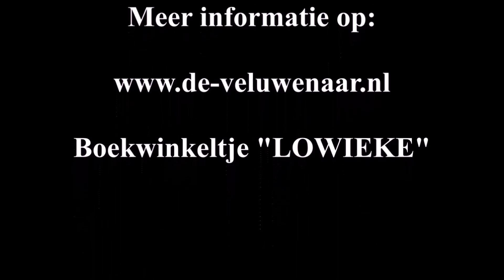Louis Fraanje - In en om de oude jachthut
Louis Fraanje - In en om de oude jachthut - Louis Fraanje neemt u heel even mee in de oude hut op de Veluwe. Ook komen de prachtige boekjes Vrijbuiters van de Veluwe - met stropersverhalen ter sprake. Meer info